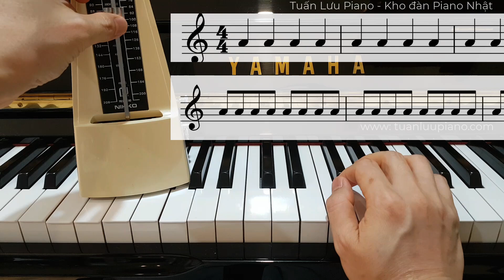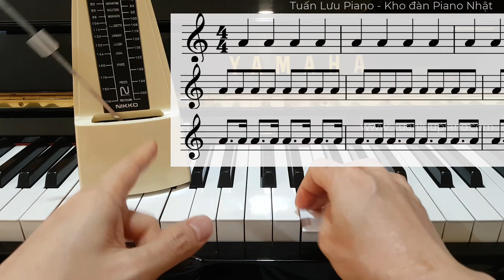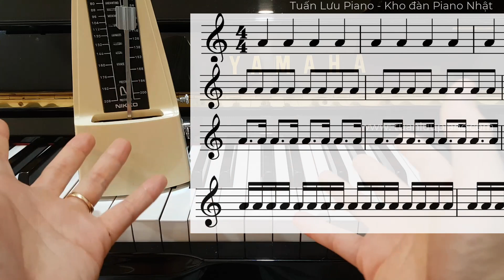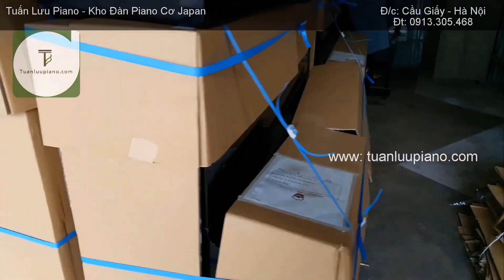Hướng Dẫn Luyện Tiết Tấu Khi Học Piano - Bài Học Giá Trị Cho Người Tự Học Piano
Hướng Dẫn Tự Học Piano do Ths Âm nhạc Tuấn Lưu trực tiếp hướng dẫn. Phương pháp trực quan, dễ hiểu, cách truyền đạt ý tưởng mà ai cũng có thể học được.
Đ/c: Ngõ 106 Hoàng Quốc Việt - Nghĩa Tân - Cầu Giấy – Hà Nội